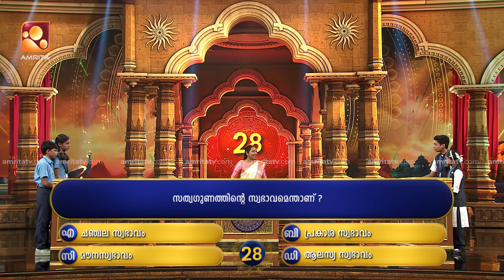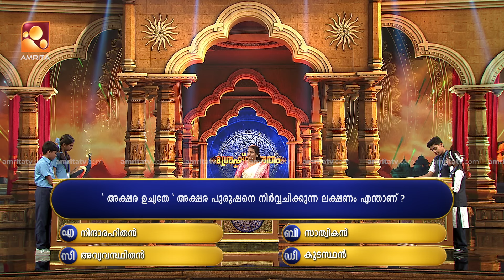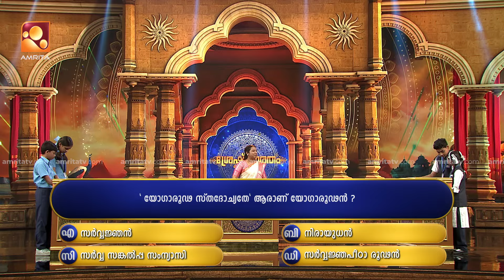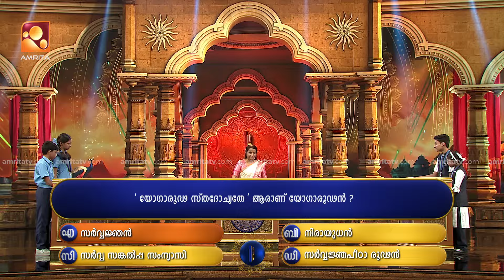Shreshtabharatham Paithruka Bharatham | Season - 4 | Episode - 102 | AmritaTV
അറിവുത്സവത്തിന്റെ സുവർണ വേദിയിൽ ആഘോഷ കാഴ്ചകളുടെ വിസ്മയ ലോകം തീർത്ത് ശ്രേഷ്ഠ ഭാരതം പൈതൃക ഭാരതം' ഞായർ രാവിലെ 10.30 ന്  .നമ്മുടെ അമൃത ടിവിയിൽ